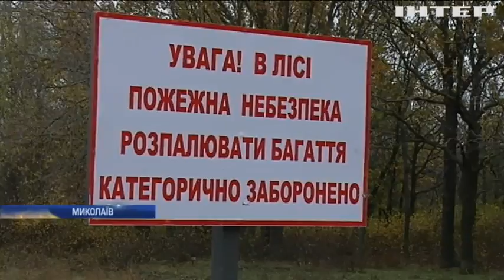Екологічний вандалізм: хто знищує ліс під Миколаєвом?